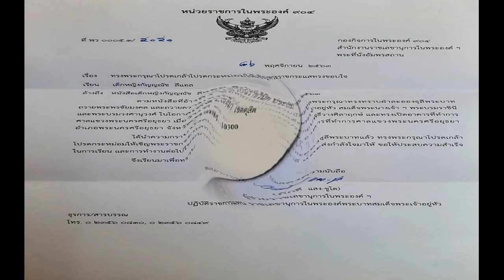ในหลวง พระราชินี ทรงเปิดศาลหลักเมือง พัทลุง พสกนิกรชาวใต้สุดปิติ เฝ้าชมพระบารมีใกล้ชิด